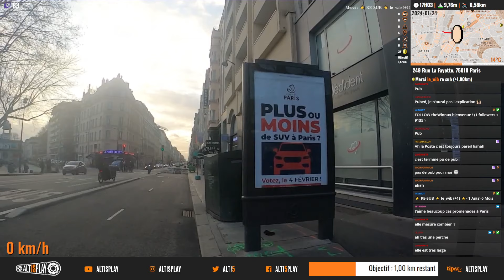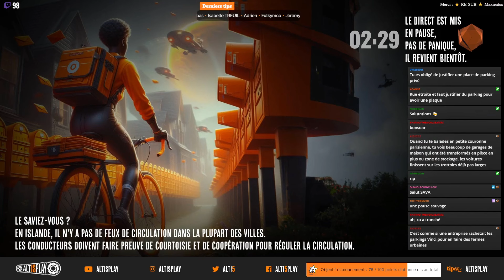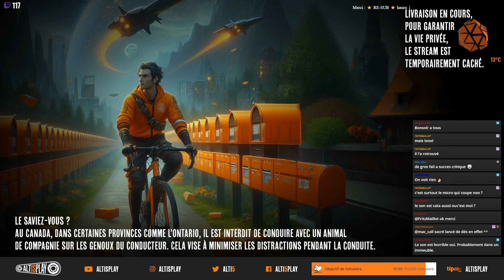🟠Il y a vraiment un intérêt à choisir un SUV aujourd'hui ?